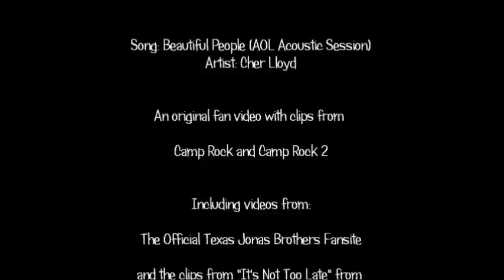Mitchie vs. Tess: Beautiful People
This is a little shorter than my usual videos. I thought of making this last weekend and HAD to do it! It came to me when I was listening to this song. I think it's fitting for Mitchie and Tess' relationship in the first Camp Rock movie. So... tell me what you think. I enjoy comments, and I will be back with more videos soon!